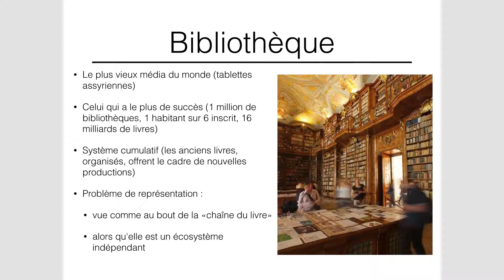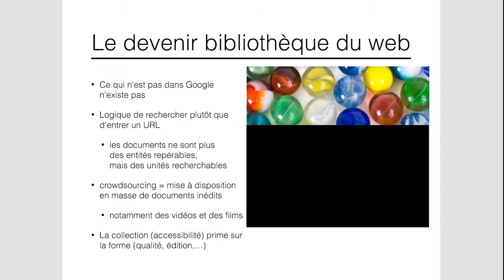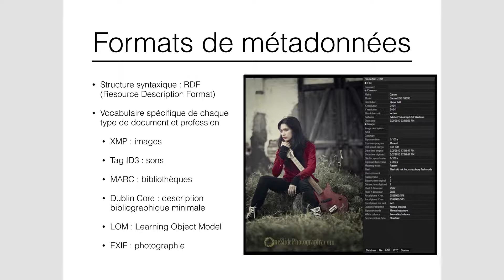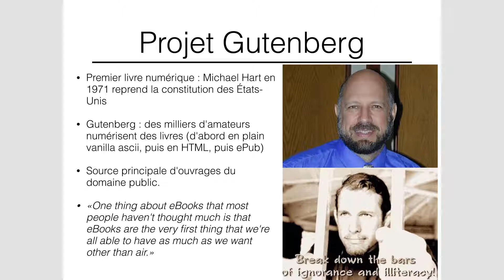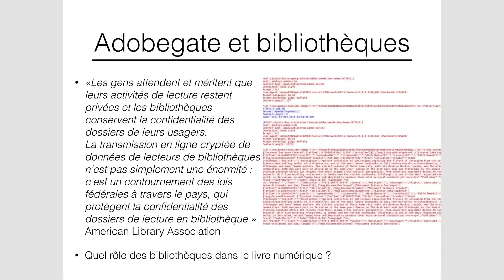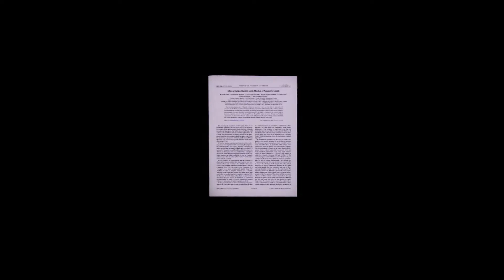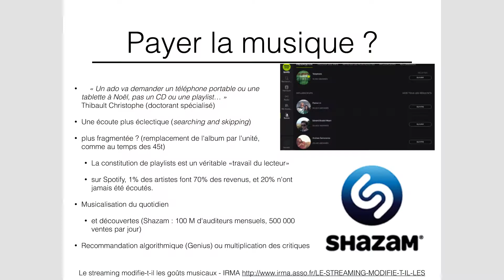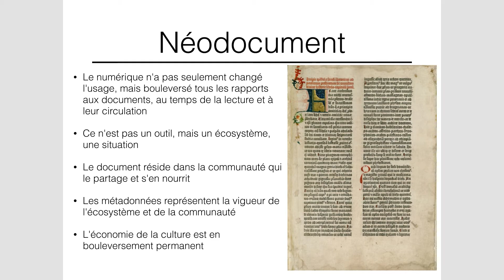05B Culture Numérique - Néodocument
Néodocument : le document à la lumière du numérique.
Deuxième partie.